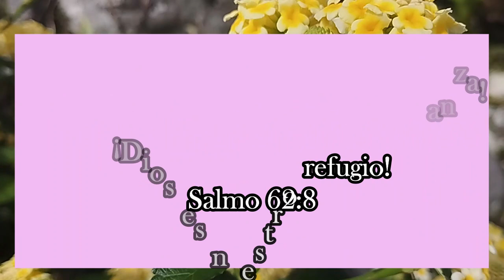Sin Miedo - Elena G de White - Maranata el Señor viene